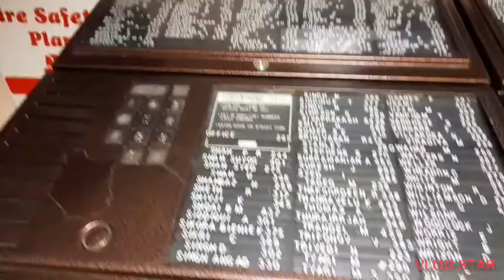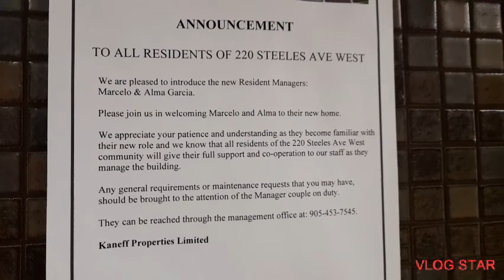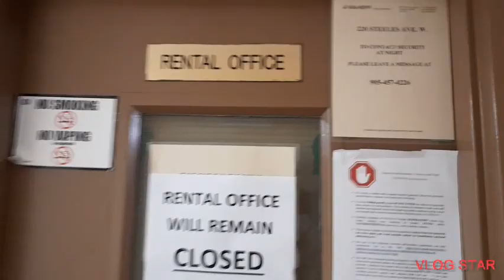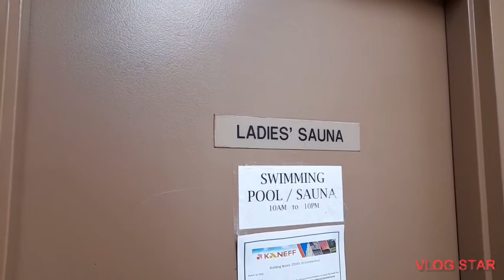EP98 - Kaneff Properties Ltd.| Apartment Rental Building at 220 & 210 Steeles Avenue West, Brampton.